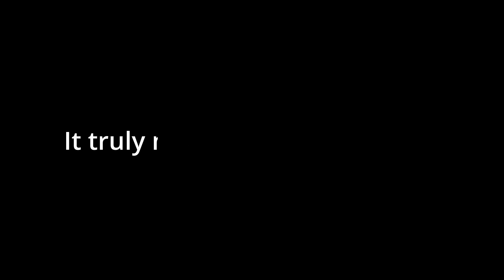THIS HAS NO REASON TO GO THIS HARD - Tommy Johansson - HOLDING OUT FOR A HERO (Metal Version)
Today on Audio Engineer Reacts I am checking out HOLDING OUT FOR A HERO (Shrek 2 Metal Version) by Tommy Johansson!